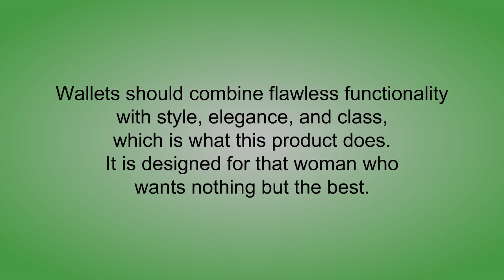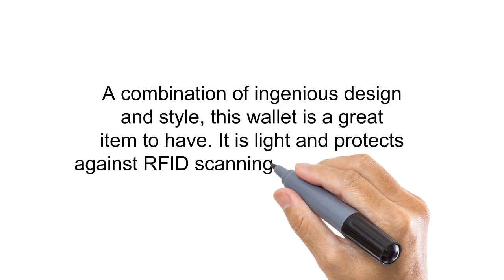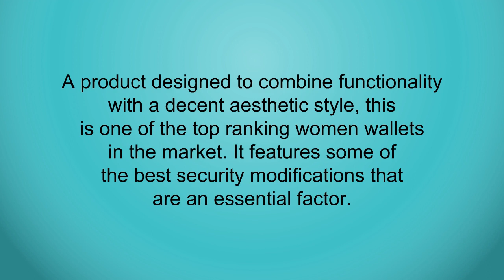Best Wallets For Women To Purchase - Wallets For Women Reviews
3. TAG Heuer Men's WAZ1112.BA0875 Formula 1 Stainless Steel Watch
2. Lavemi RFID Blocking Clutch Checkbook Wallet for Women-Shield Against Identity Theft
1. Lavemi RFID Blocking Ultra Slim Real Leather Credit Card Holder Clutch Wallets for Women